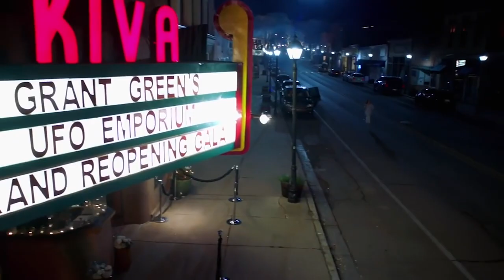Roswell, New Mexico “Champagne Supernova” ► Episode 15 Roswell Recap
Kayla and Kailee dive back in after a week's break from Roswell, New Mexico, and talk about how they were right all along about who the killer was. Sorry, bout it. They also go ham on some McDonald's french fries. Video includes spoilers.

►PRODUCTION CREDITS:
Hosts: Kayla Spelling- @kaylaspelling and Kailee Poston- @kaileemon
Directed & Edited by Kayla Spelling- @kaylaspelling
Production Assistant: Joel Connelly- @joeltheoffbrandgirl

► Roswell, New Mexico Clips:
Courtesy of The CW and Roswell, NM WBTV

► MORE ABOUT THE SHOW:
Welcome To Roswell Recap! Join in every Thursday for Cafe Crashdown’s new series, Roswell Recap, featuring hosts' Kayla and Kailee as they dive deep into some of their favorite SciFi shows and movies and will be watching some they've never seen before.